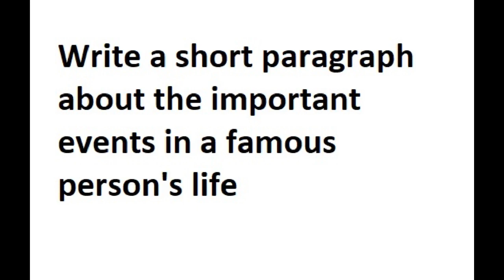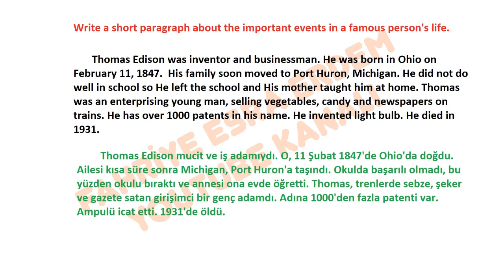Write a short paragraph about the important events in a famous person's life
Check the example

Ünlü bir kişinin hayatındaki önemli olaylar hakkında kısa bir paragraf yazın. Örneği kontrol edin